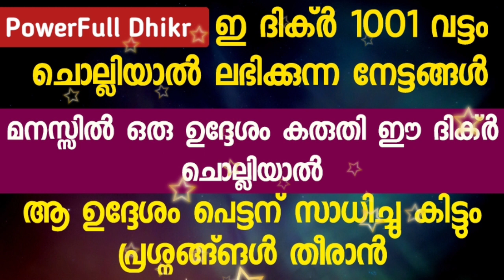അദൃശ്യ ശക്തികൾ നിന്റെ ആവശ്യങ്ങൾ പൂർത്തിയാക്കിത്തരും ഇതുപോലെ ചൊല്ലിയാൽ | PowerFull Dhikr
Shafi Media

Subject
അദൃശ്യ ശക്തികൾ നിന്റെ ആവശ്യങ്ങൾ പൂർത്തിയാക്കിത്തരും ഇതുപോലെ ചൊല്ലിയാൽ